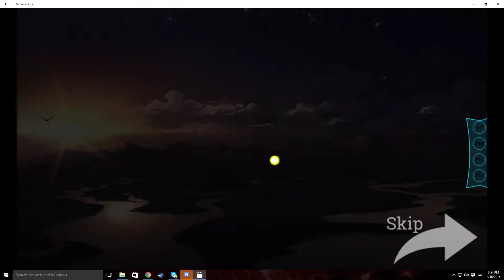osu! Don't Let Me Go feat. Amy Person (Original Mix) 98.95% Acc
But yes, I did it finally! :D